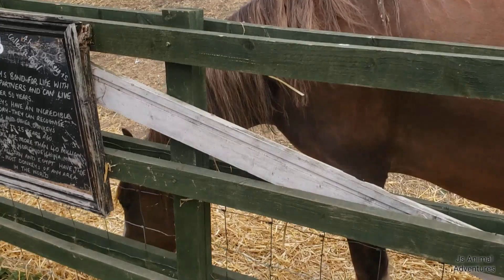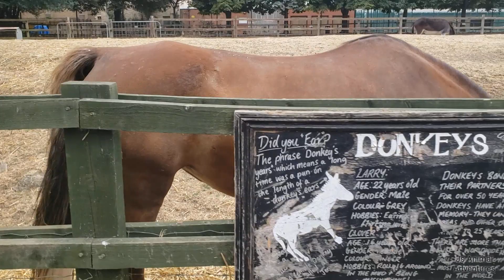Big brolic horse is a sensitive soul